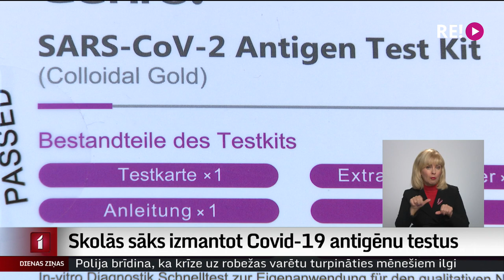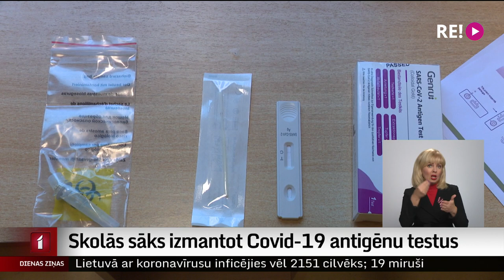Skolās sāks izmantot Covid-19 antigēnu testus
No šīs nedēļas skolās sākta pakāpeniska pāreja no laboratoriskā kovida skrīninga uz antigēnu testiem. Tiem ir vairākas priekšrocības. Testus skolēni var veikt paši, un tie sniedz atbildi 15 minūšu laikā, tādējādi ļaujot zibenīgi novērst plašākus slimības uzliesmojumus. Turklāt šie testi izmaksā krietni mazāk. Testēs arī pret Covid-19 vakcinētos. Vairāk zina stāstīt Vita Anstrate.